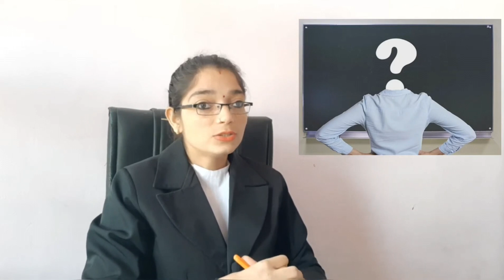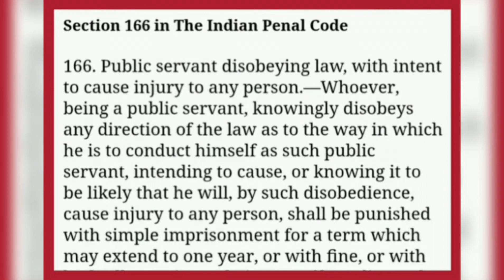👮‍♂️ Police Complaint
पुलिस की शिकायत कहा और कैसे करे?

Title:
1. "How to File a Police Complaint: Step-by-Step Guide"
2. "Filing a Complaint Against the Police: Your Rights and Procedures"
3. "Police Complaint Process Explained: Seeking Accountability"
4. "Reporting Police Misconduct: What You Need to Know"
5. "Your Voice Matters: Making a Police Complaint Safely and Effectively"

1. Police complaint process
2. Filing a complaint against the police
3. Reporting police misconduct
4. Steps to file a police complaint
5. Police complaint procedure
6. Police accountability
7. Civil rights and the police
8. Seeking justice through complaints
9. Reporting unlawful arrests
10. Excessive force by the police
11. Police misconduct investigations
12. Safely filing a police complaint
13. Know your rights with the police
14. Internal affairs and complaints
15. Standing up against police abuse